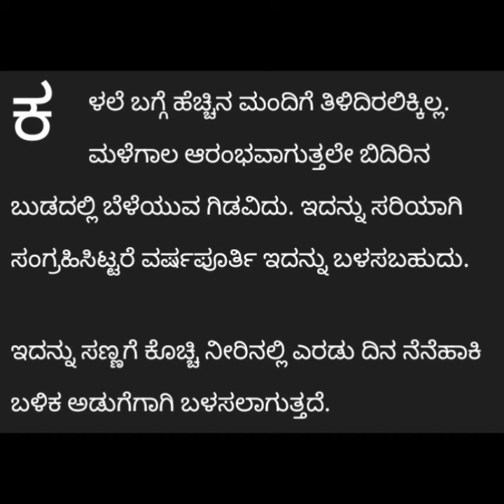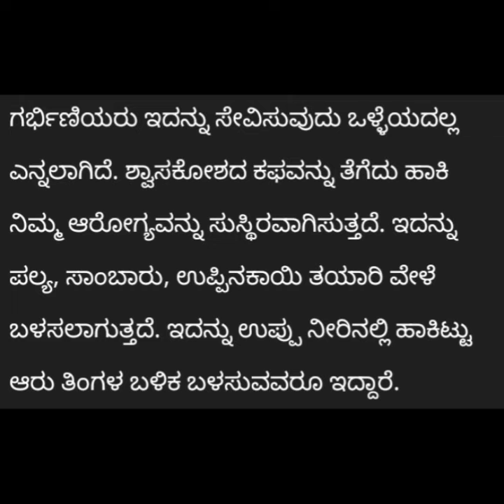Health benefits of Baby Bamboo | What is the use of baby Bamboo to health in Kannada | Aurvedic